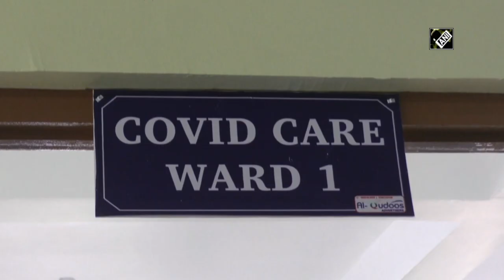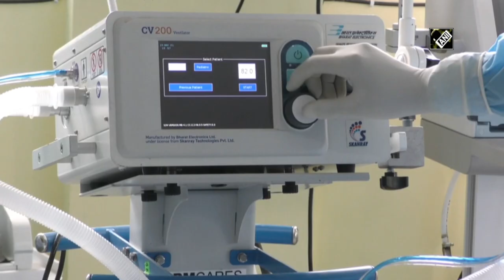J&K’s Baramulla gets its first isolation facility with ventilator support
Baramulla (J&K), June 17 (ANI): Government Medical College and Association Hospital, Baramulla received its first isolation facility with ventilator support on June 17. The newly installed facility can admit more than 60 patients. “Under GMC Baramulla, we have created a new facility centre with 62 beds. It has a separate block attached with Oxygen plants. For the first time, people here are getting ventilation supports. Unnecessary referrals to other places for consultations will now be lessened down”, says Bhupinder Kumar, Deputy Commissioner of Baramulla. (SA)